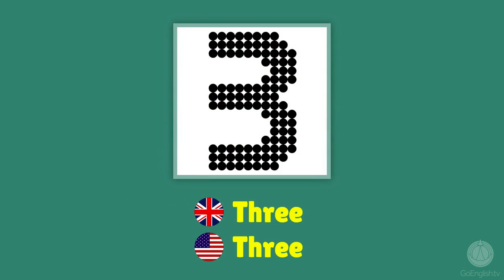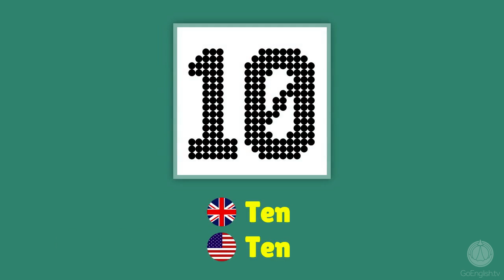Learn numbers 1-10 in English (British & American Pronunciation)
Quickly and easily learn how to pronounce numbers 1-10 in English. We'll show you with British and American pronunciation.